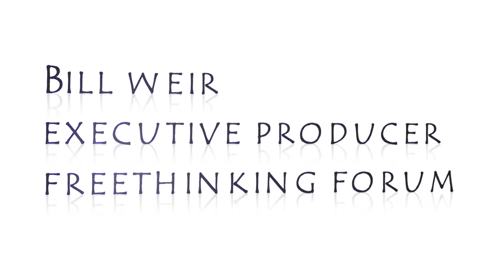Freethinking Forum - Bill Weir Interview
Guest-host Bob Kaufman interviews Bill Weir about his life.